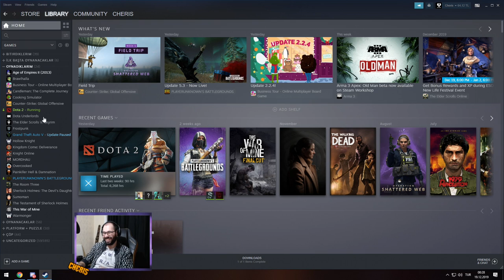[MAIN] SoloQ 4 Hayvanla Beraber Cheris Sf'i Kaybeder mi Challenge ?